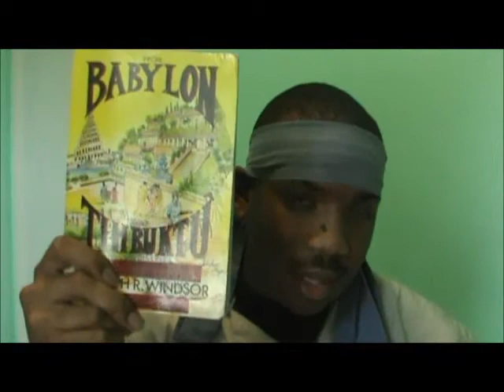The Atlantic Slave Trade Part 8